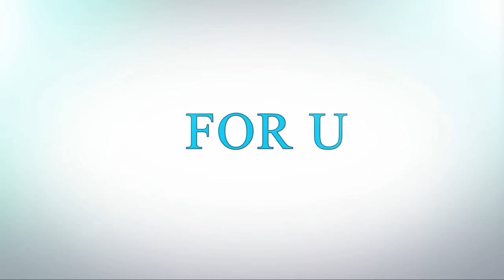Ram Charan With His Wife and son